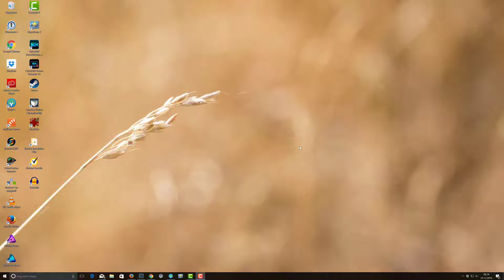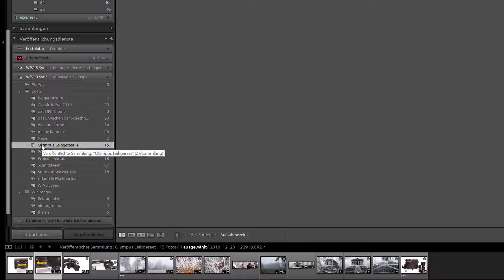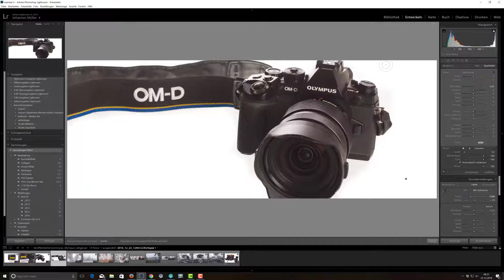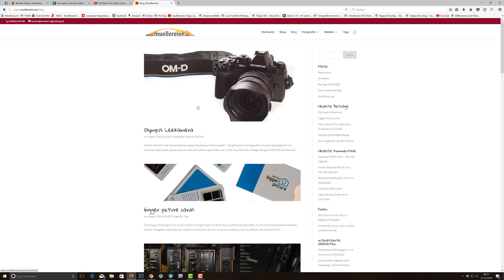WP/LR Plugin im Einsatz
einfacher Workaround, um Bilder in einem Blogartikel schnell zu ändern